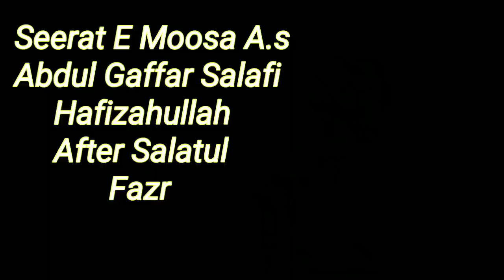Seerat E Moosa A.s | Abdul Gaffar Salafi Hafizahullah